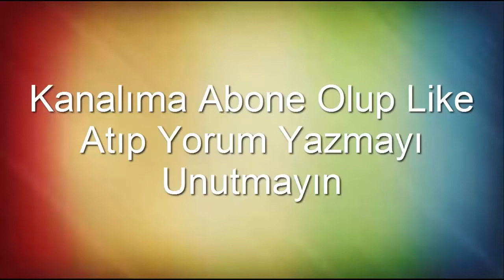SADIK MOTOR İLE SİZLER İÇİN İZMİR ALİAĞAYI TURLADI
SADIK MOTOR İLE SİZLER İÇİN  İZMİR ALİAĞAYI  TURLADI      2018